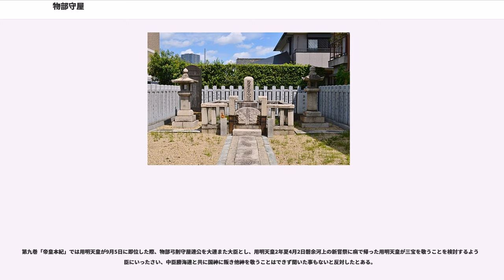物部守屋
物部 守屋（もののべ の もりや）は、古墳時代の大連（有力豪族）。物部尾輿の子。

物部氏は有力な軍事氏族である。物部氏は日本に伝来した仏教に対しては強硬な廃仏派で、崇仏派の蘇我氏と対立した。ただし、物部氏の本拠の渋川に寺の跡が残り、物部氏そのものは廃仏派ではなかったという説もある。

敏達天皇元年（572年）、敏達天皇の即位に伴い、守屋は大連に任じられた。

敏達天皇14年（585年）、病になった大臣・蘇我馬子は敏達天皇に奏上して仏法を信奉する許可を求めた。天皇はこれを許可したが、この頃から疫病が流行しだした。守屋と中臣勝海（中臣氏は神祇を祭る氏族）は蕃神（異国の神）を信奉したために疫病が起きたと奏上し、これの禁止を求めた。天皇は仏法を止めるよう詔した。守屋は自ら寺に赴き、胡床に座り、仏塔を破壊し、仏殿を焼き、仏像を海に投げ込ませ、馬子や司馬達等ら仏法信者を面罵した上で、達等の娘善信尼、およびその弟子の恵善尼・禅蔵尼ら3人の尼を捕らえ、衣を剥ぎとって全裸にして、海石榴市（つばいち、現在の奈良県桜井市）の駅舎へ連行し、群衆の目前で鞭打った。

疫病は更に激しくなり、天皇も病に伏した。馬子は自らの病が癒えず、再び仏法の許可を奏上した。天皇は馬子に限り許した。馬子は三尼を崇拝し、寺を営んだ。ほどなくして、天皇は崩御した。殯宮で葬儀が行われ、馬子は佩刀して誄言（しのびごと）を奉った。守屋は「猟箭がつきたった雀鳥のようだ」と笑った。守屋が身を震わせて誄言を奉ると、馬子は「鈴をつければよく鳴るであろう」と笑った。

敏達天皇の次には馬子の推す用明天皇（欽明天皇の子、母は馬子の妹）が即位した。守屋は敏達天皇の異母弟・穴穂部皇子と結んだ。

用明天皇元年（586年）、穴穂部皇子は炊屋姫（敏達天皇の后）を犯そうと欲して殯宮に押し入ろうとしたが、三輪逆に阻まれた。怨んだ穴穂部皇子は守屋に命じて三輪逆を殺させた。馬子は「天下の乱は遠からず来るであろう」と嘆いた。守屋は「汝のような小臣の知る事にあらず」と答えた。

用明天皇2年4月2日（587年）、用明天皇は病になり、三宝（仏法）を信奉したいと欲し、群臣に議するよう詔した。守屋と中臣勝海は「国神に背いて他神を敬うなど、聞いたことがない」と反対した。馬子は「詔を奉ずるべき」とし、穴穂部皇子に僧の豊国を連れて来させた。守屋は睨みつけて大いに怒った。史（書記）の毛屎が守屋に群臣たちが守屋の帰路を断とうとしていると告げた。守屋は朝廷を去り、別業のある阿都（河内国）へ退き、味方を募った。排仏派の中臣勝海は彦人皇子と竹田皇子（馬子派の皇子）の像を作り呪詛した。しかし、やがて彦人皇子の邸へ行き帰服を誓った（自派に形勢不利と考えたとも、彦人皇子と馬子の関係が上手くいっておらず彦人皇子を擁した自派政権の確立を策したとも言われている）が、その帰路、舎人迹見赤檮が中臣勝海を斬った。

守屋は一族の物部八坂、大市造小坂、漆部造兄を馬子のもとへ遣わし「群臣が我を殺そうと謀っているので、阿都へ退いた」と伝えた。4月9日、用明天皇は崩御した。守屋は穴穂部皇子を皇位につけようと図ったが、6月7日、馬子は炊屋姫の詔を得て、穴穂部皇子の宮を包囲して誅殺した。翌日、宅部皇子を誅した。
7月、馬子は群臣にはかり、守屋を滅ぼすことを決めた。馬子は泊瀬部皇子、竹田皇子、厩戸皇子などの皇子や諸豪族の軍兵を率いて河内国渋川郡（現・大阪府東大阪市衣摺）の守屋の館へ向かった。守屋は一族を集めて稲城を築き守りを固めた。その軍は強盛で、守屋は朴の木の枝間によじ登り、雨のように矢を射かけた。皇子らの軍兵は恐怖し、退却を余儀なくされた。これを見た厩戸皇子は仏法の加護を得ようと白膠の木を切り、四天王の像をつくり、戦勝を祈願して、勝利すれば仏塔を作り仏法の弘通に努めると誓った。馬子は軍を立て直して進軍させた。

迹見赤檮が大木に登っている守屋を射殺した。寄せ手は攻めかかり、引き続き守屋の子らを殺害し、守屋の軍は敗北して逃げ散った。

生き残った守屋の子のうち片野田と辰狐兄弟は、前者は筑前国鞍手に、後者には肥前国松浦に流罪されたという。

さらに守屋の末子で、父兄を殺された当時3歳という那加世ら一族は家臣に護衛されて、葦原や北方の出羽国協和唐松山頂に逃げ込んで、ある者は姓名を変えて、ある者は行方知れずとなった。この戦いを丁未の乱と呼ばれた。

厩戸皇子は摂津国（現在の大阪府大阪市天王寺区）に四天王寺を建立した。物...